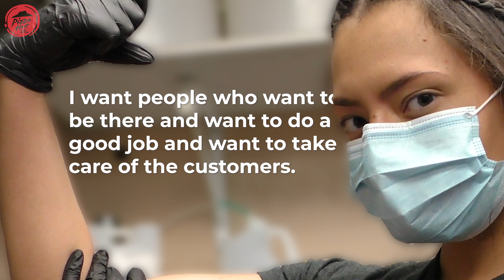Lead Something Special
We're looking for leaders! Apply at Jobs.PizzaHut.com